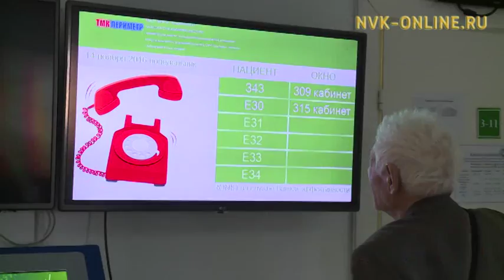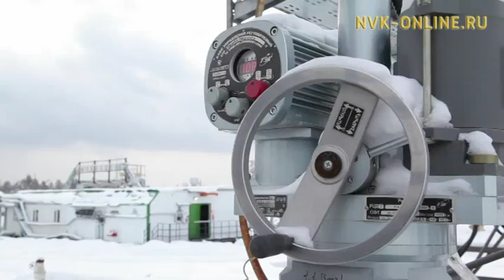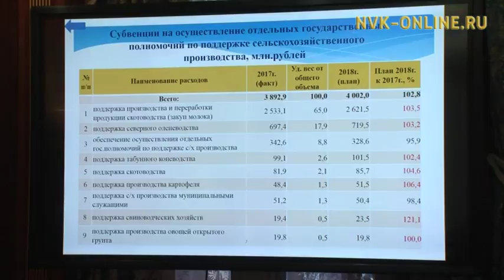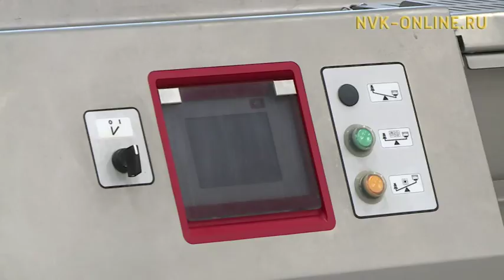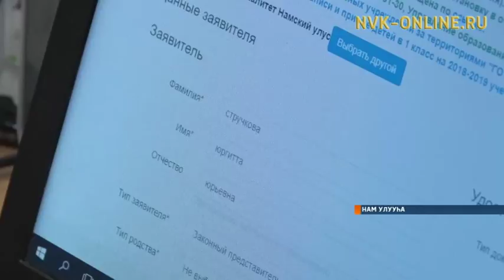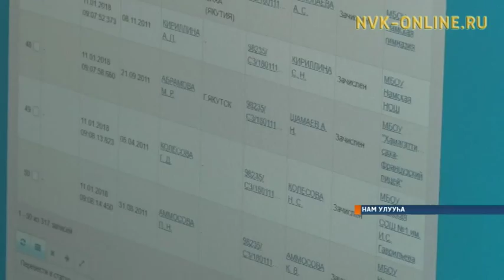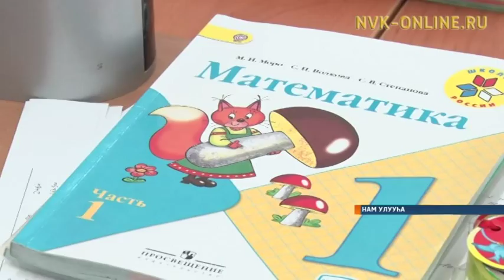Информационная программа «Саха сирэ». Выпуск 23.01.2018 в 18:00